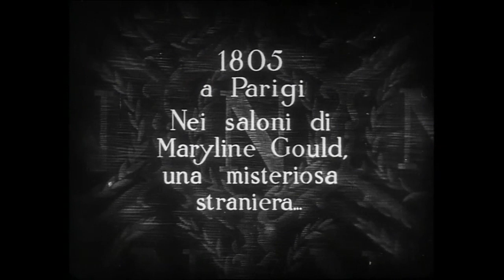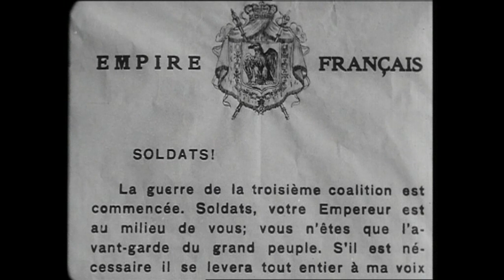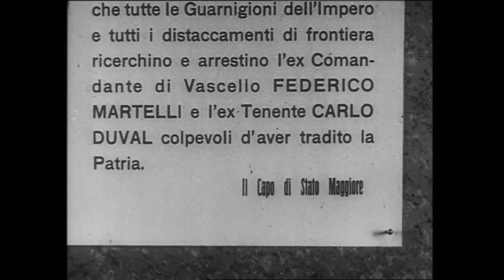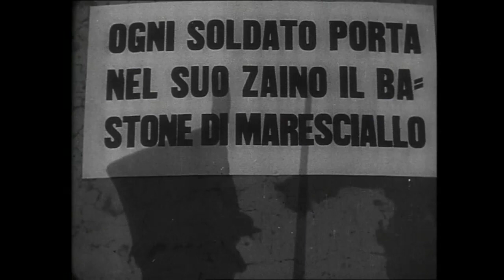I DUE SERGENTI | Film Completo | COLLEZIONE CINEMA ITALIANO di GUERRA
L'introvabile film di guerra "I due sergenti", diretto da Enrico Guazzoni e interpretata dal leggendario Gino Cervi insieme a Evi Maltagliati, Antonio Centa, Lamberto Picasso, Luisa Ferida, Maria Bonora, Alida Valli. Un potente feuilleton pieno di colpi di scena tratto dal romanzo omonimo di Paolo Lorenzini, ispirato al dramma di Maillard e Daubigny.

LA TRAMA
Un ufficiale napoleonico, per coprire l'errore di un subalterno, viene condannato al suo posto e decide di fuggire. Giunge in Italia e si arruola nell'esercito; anche qui è condannato alla fucilazione, ma una serie di eventi farà sì che il verdetto venga revocato.